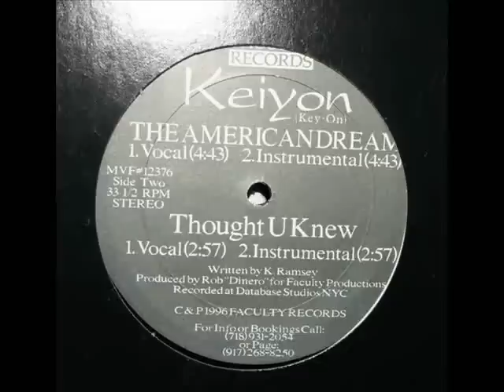Keiyon - The American Dream